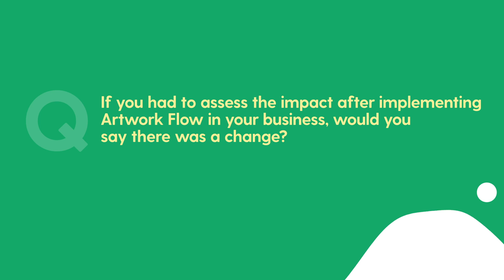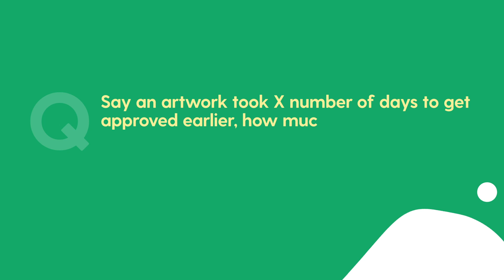Artwork Flow |Testimonial Forest Essentials | Artwork Proofing Software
Automated Workflow Management for Packaging Artworks - Artwork Flow

Automate your packaging artwork workflow management to shorten approval time. Artwork Flow can help you manage your packaging artworks from design to launch.

With Artwork Flow, automate your workflow management to shorten artwork approval time with online proofing tools and digital asset management.

Platform Features:
Create projects
Customize and build workflows across teams and collaborators
Upload and view files in the digital library
Build checklists
Automatically assign tasks and set deadlines
Track project progress
Cloud-based version control
Add comments and annotate on the files
Online proofing tools
Approve or reject files
Get email notifications

Who can use it?
Brand managers, designers, legal managers, packaging co-ordinators, quality control teams, printers for packaging artwork management, and online proofing for marketing collaterals.

Which industries can use it?
Artwork Flow is built to support brands across industries such as food and beverage, FMCG, eCommerce, consumer durables, retail, pharmaceutical, and more.

Follow us for all Label Artwork Approval and Workflow updates!